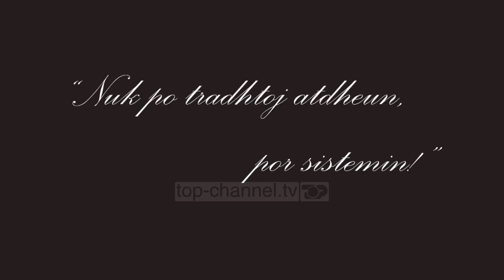Arratisje nga diktatura/ Historia e familjes pogradecare që kaloi Ohrin me varkë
“Nuk po tradhtoj atdheun, por sistemin!”, këtë fjali Feridon Fezollari, nga Pogradeci e shkroi në murin e shtëpisë një natë para se të braktiste sistemin komunist, por jo Shqipërinë.